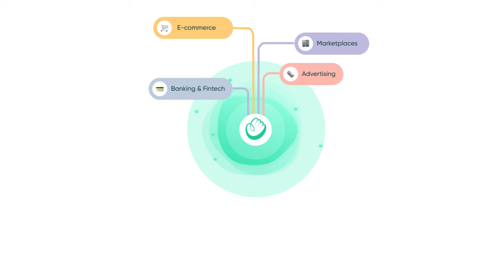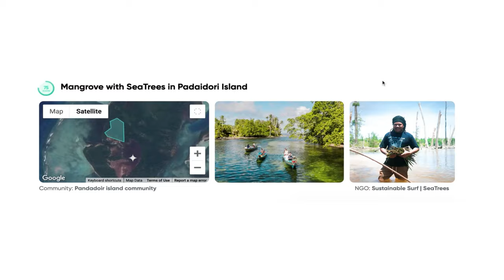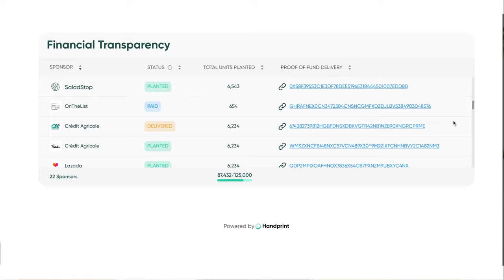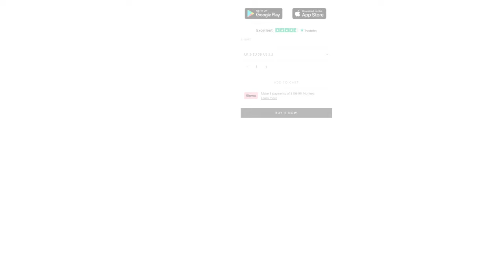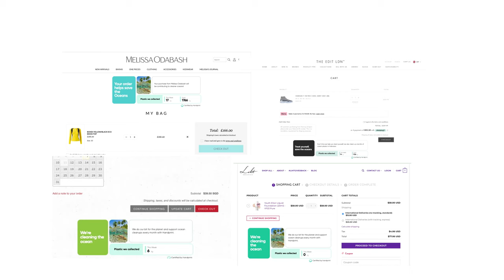What is Handprint? | How to make an impactful business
Impactful businesses = more sales

Good thing we got your back. Handprint is the first Regeneration as a Service technology! 👋

Learn more about what is Handprint and how we can help your impactful business grow with the planet.

Visit handprint.tech to start growing with the planet.